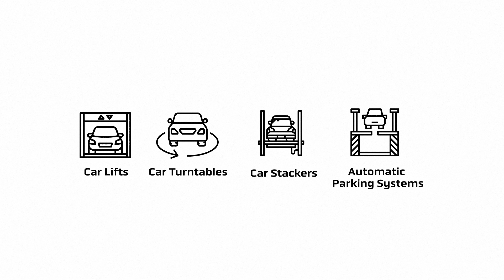Total Lifting Solutions | Partners - Technical & Trading Est.